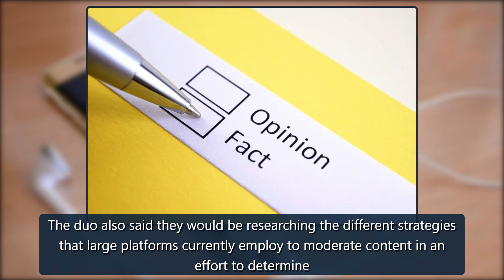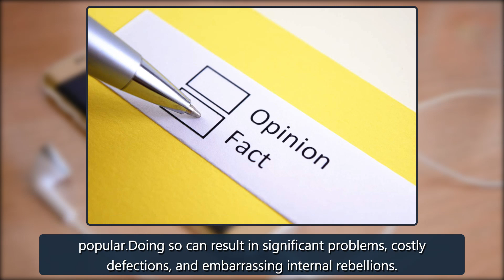Rebellion In The Ranks: Spotify's Own 'Science VS' Podcast Will Tackle Platform's Misinformation -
Rebellion In The Ranks: Spotify’s Own ‘Science VS’ Podcast Will Tackle Platform’s MisinformationMatt Milano - Feb 3, 2022, 9:59am CSTScience VS, a Spotify-owned, award-winning podcast, will only release new episodes targeting the platform’s own misinformation problems until it enactstougherrules. Ho credit